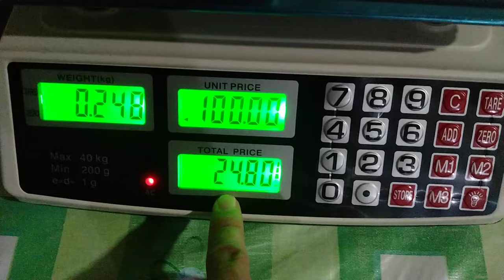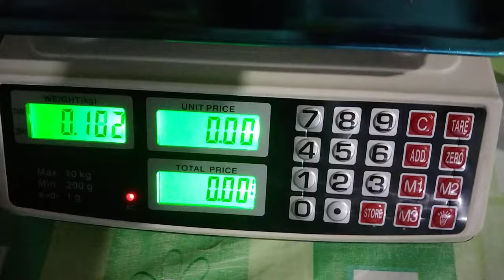tutorial paano gamitin ang digital scale